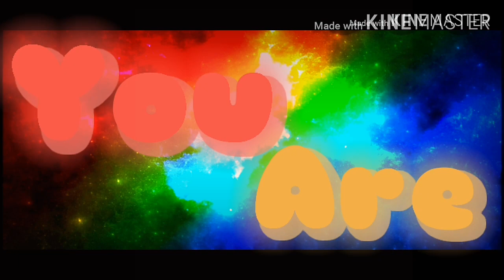Here my schedule and please read desc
The song tear of angel is from Amy guess so the credit goes out to her and rabbit hole is from Aviva so the credit goes to them I don't own any of this audio

Here's my Roblox username if you guys want to play with me LHwofie with the quote hi my name is LHwofie and want play games.